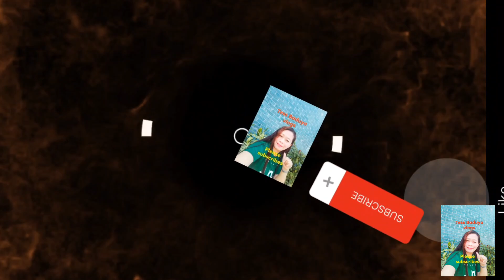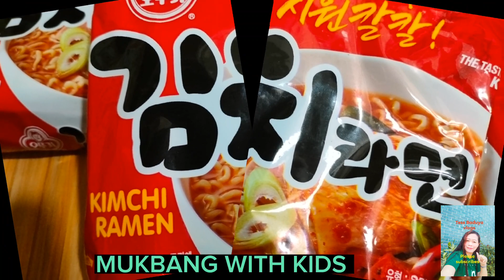MUKBANG SINIGANG MANOK WITH KIMCHI RAMEN#mukbang#sinigangmanok@Tess Baduya vlogs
MUKBANG SINIGANG MANOK WITH KIMCHI RAMEN#mukbang#sinigangmanok@tessbaduyavlogs